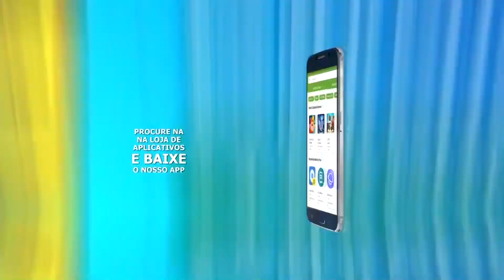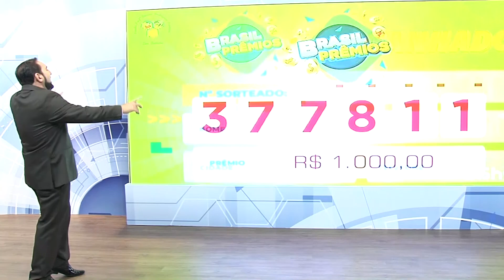HORA DA VERDADE21 07 BL2